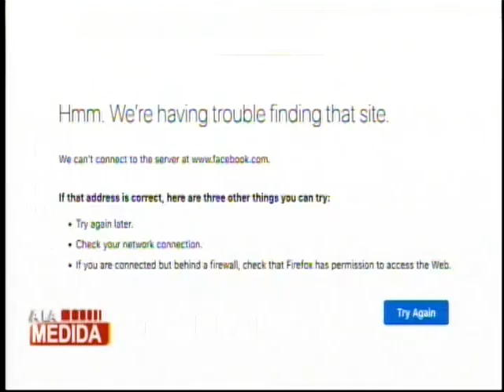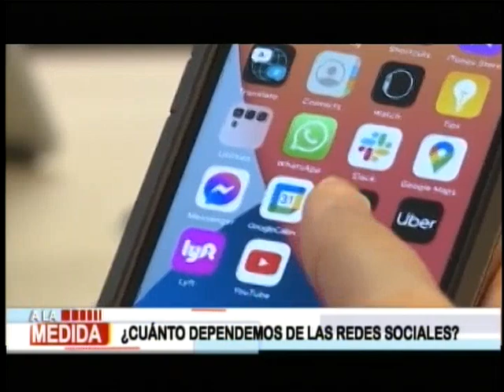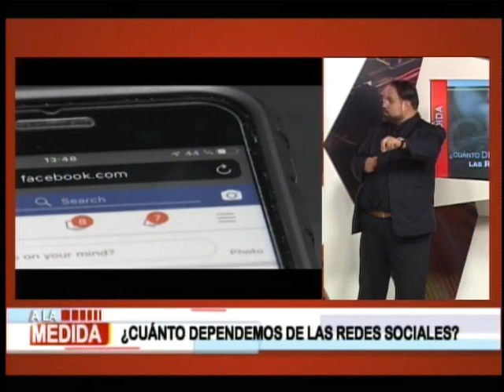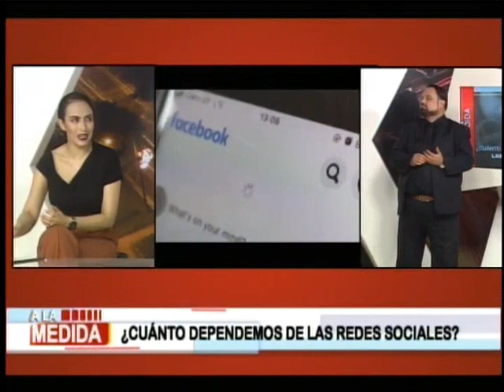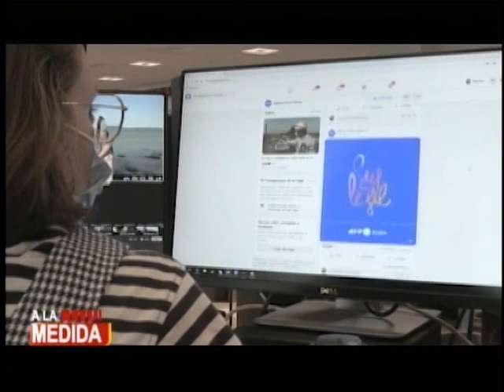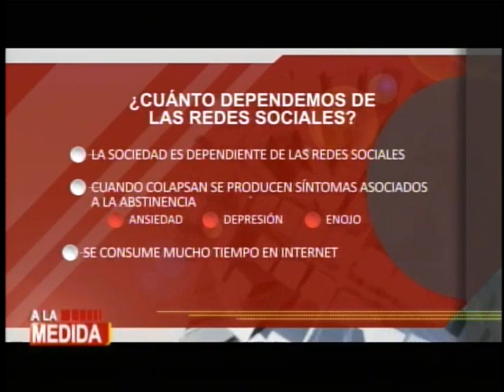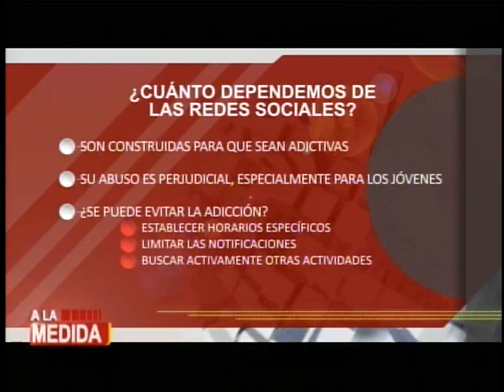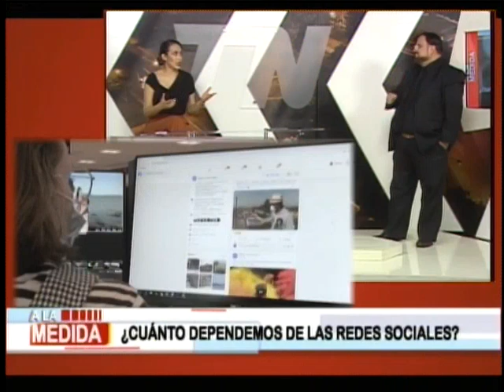¿Cuánto dependemos de las redes sociales?